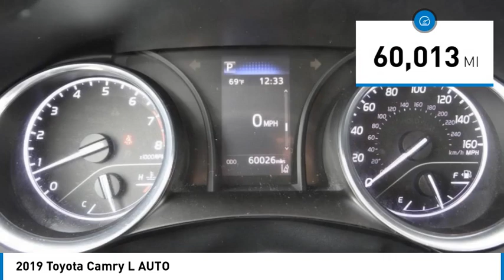2019 Toyota Camry Gardena,Torrance,Hawthorne,Carson,Compton 257979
2019 Toyota Camry L AUTO

SOUTH BAY TOYOTA, PROUDLY SERVING GARDENA, TORRANCE, HAWTHORNE, CARSON, COMPTON, AND SURROUNDING CALIFORNIA LOCATIONS THIS GRAY 2019 Toyota CAMRY IS EQUIPPED WITH A Engine: 2.5L I-4 DOHC 16-Valve -inc: VVT-iE intake and VVT-i exhaust, AUTOMATIC TRANSMISSION, AND RECEIVES AN ESTIMATED 29 City/41 Hwy MPG. CONTACT SOUTH BAY TOYOTA TO SCHEDULE A TEST DRIVE AND TAKE THIS 2019 Toyota CAMRY HOME TODAY, OR VISIT OUR SHOWROOM CONVENIENTLY LOCATED AT 18416 SOUTH WESTERN AVE GARDENA CALIFORNIA 90248. Ash w/Fabric Seat Trim, This vehicle has passed a 160 point inspection by our Toyota Certified Technicians., ABS brakes, Active Cruise Control, Alloy wheels, Electronic Stability Control, Illuminated entry, Low tire pressure warning, Navigation System, Remote keyless entry, Traction control. Experience the difference of a quality vehicle from a factory authorized Toyota dealer. Clean CARFAX. 29/41 City/Highway MPG Awards: * 2019 KBB.com 10 Most Comfortable Cars Under $30,000 * 2019 KBB.com 10 Best Sedans Under $30,000 * 2019 KBB.com Brand Image Awards * 2019 KBB.com Best Resale Value Awards Proud member of the Wilson Automotive family of dealerships with over 1 million vehicles sold to satisfied customers.